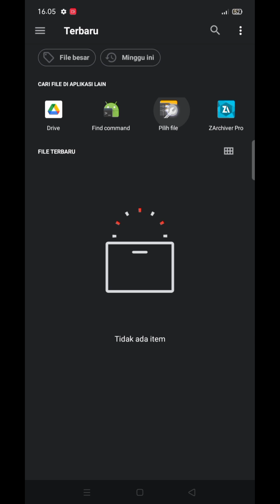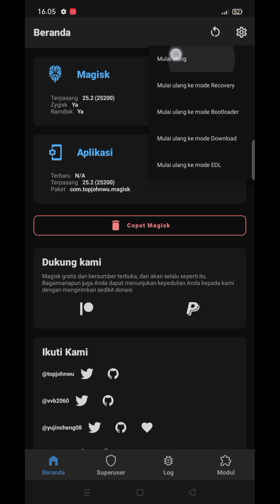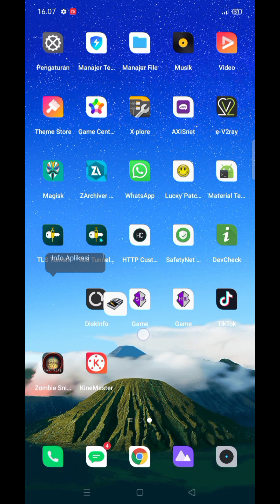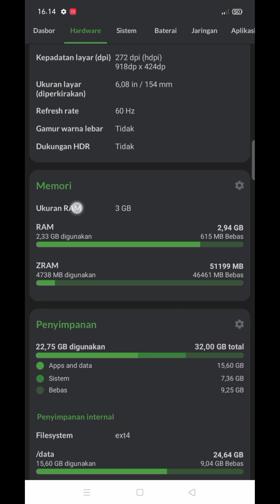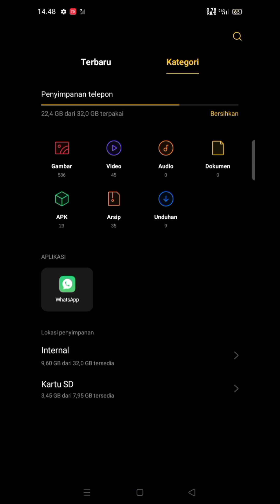cara menambah ram hp (Root) module magisk zram | tanpa internal / SD card permanen 2Gb-30Gb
link di kolom comentar.

cara menambah ram hp
module magisk tambah ram 30Gb, cara tambah ram di android 9, cara tambah ram di android 10, cara tambah ram di android 11, android 12, android 13